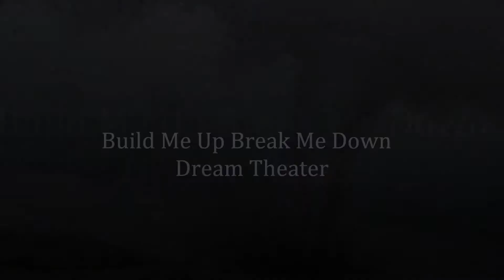Build Me Up Break Me Down Dream Theater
If this band can cover " Yes " material, they r worth listening to.